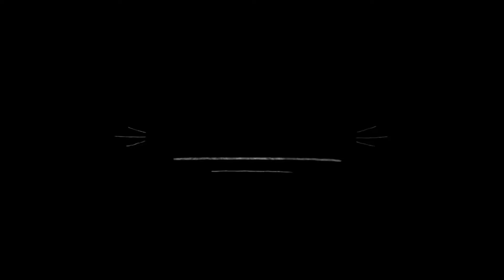Talltin - F.L.P.W (KOVU challenge)